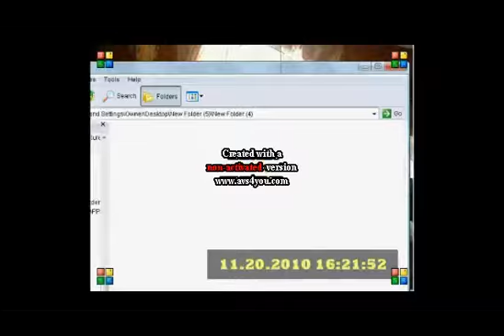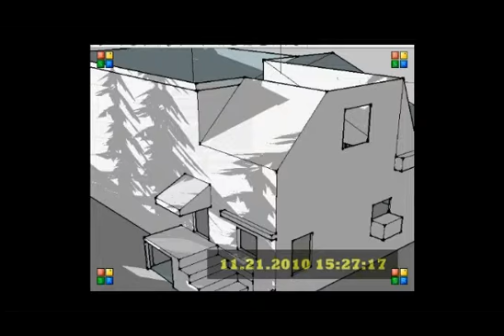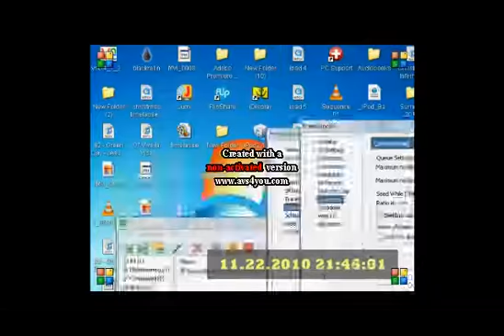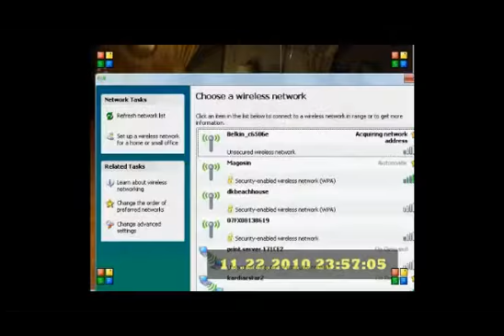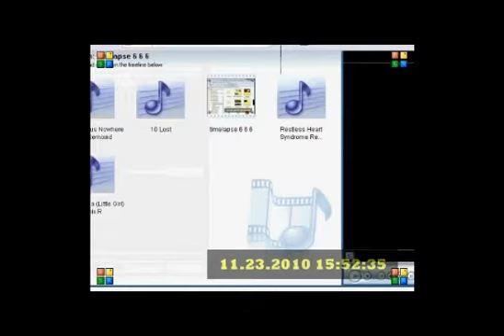Thanksgiving 2010 in 10 Minutes